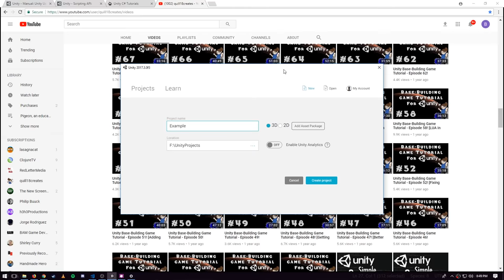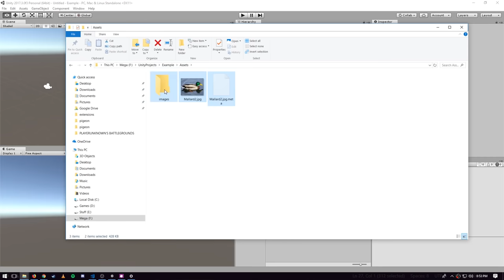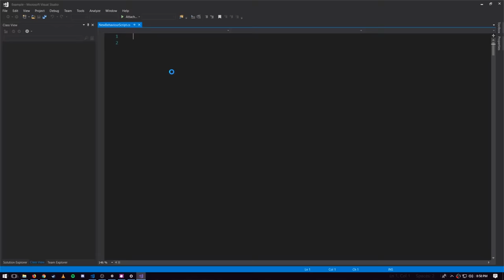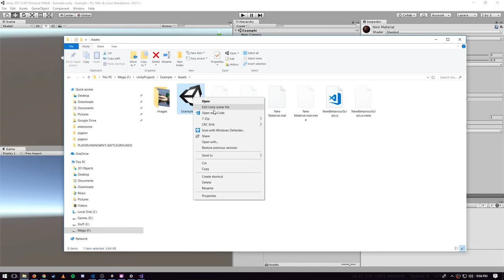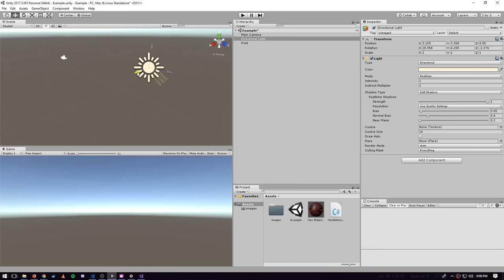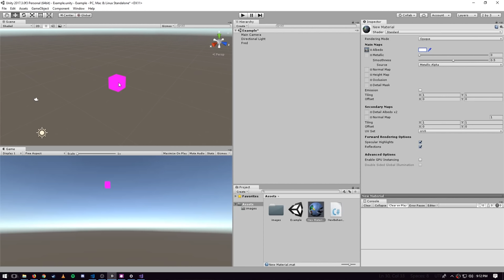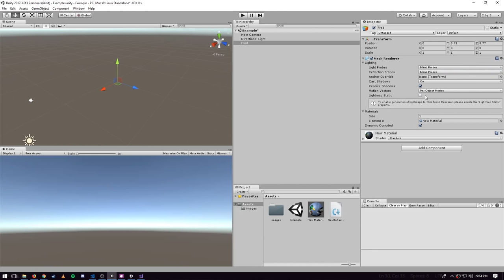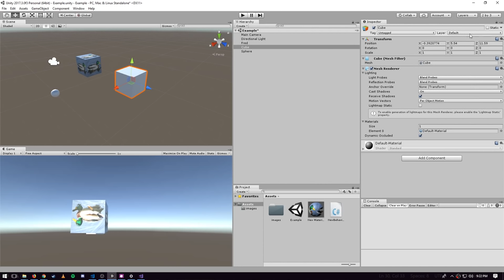Unity - lesson 1